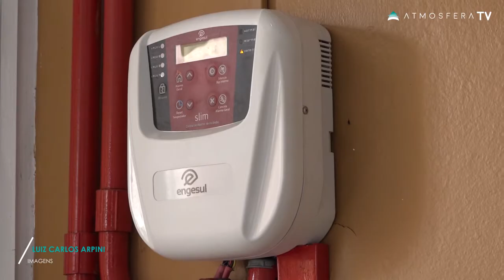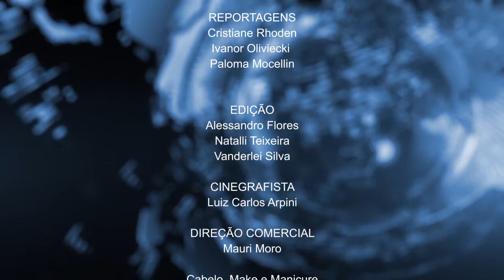Jornal das 7 - 05.04.2019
Erechim a beira de uma epidemia de dengue e Termina em duas semanas o prazo para prefeitura renovar o alvará contra incêndios do Centro Cultural 25 de Julho.